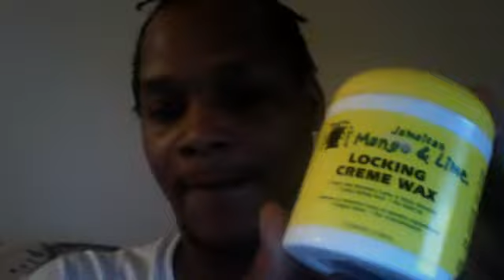dread vlog 1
dread blog